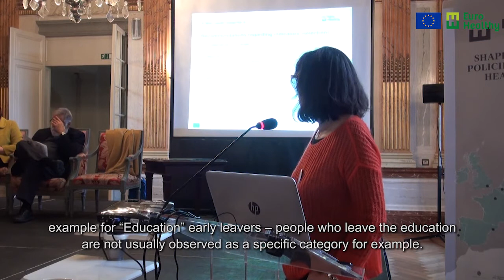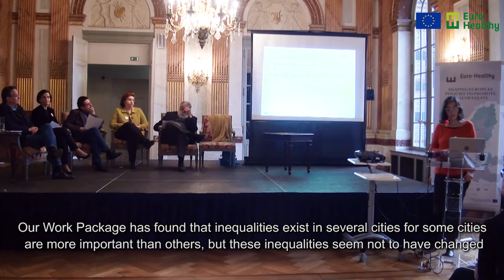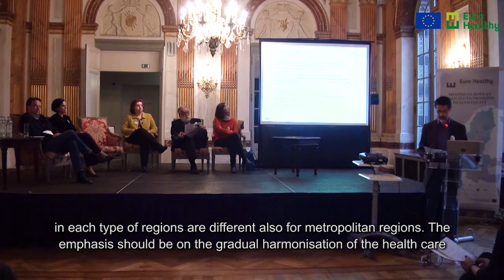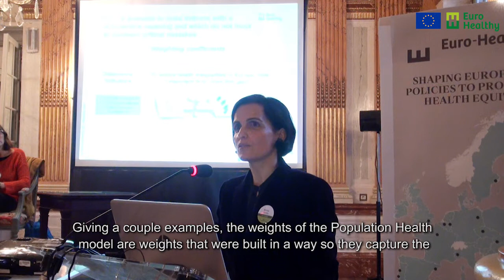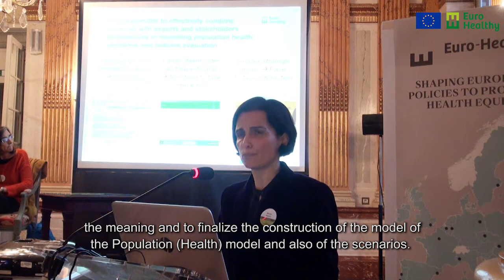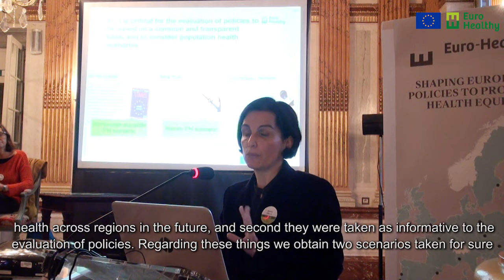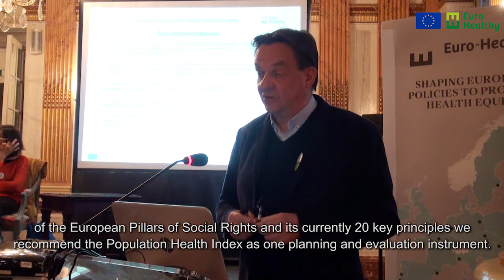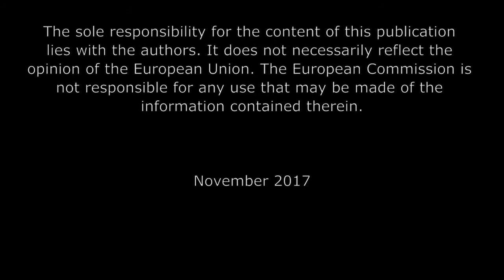EURO-HEALTHY stakeholder’s meeting: WPs recommendations, 2017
The EURO-HEALTHY stakeholder’s meeting was held in November 23, at Brussels Parliament, Belgium. This event aimed to present the main findings of the EURO-HEALTHY project and to provide recommendations to monitor population health inequalities and evaluate policies with potential to improve population health. This video include the main recommendations presented by each Work Package and relevant insights made by the members of the Project Advisory Board, Patricia O’Campo (University of Toronto Dalla Lana School of Public Health, Canada) and Alec Morton (University of Strathclyde, United Kingdom).

Production: Paula Santana, Ângela Freitas (UC)

Acknowledgments: Iwa Stefanik (UC)

Image and edition: Karine Paniza, Marta Costa

The sole responsibility for the content of this publication lies with the authors. It does not necessarily reflect the opinion of the European Union. The European Commission is not responsible for any use that may be made of the information contained therein.